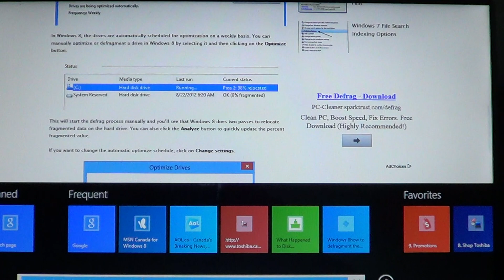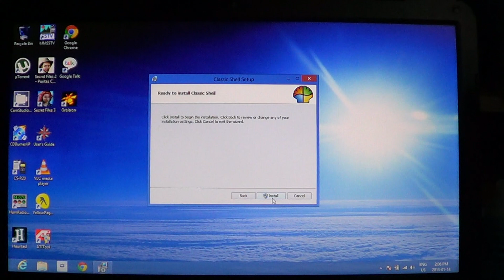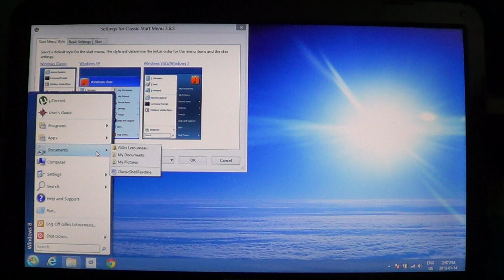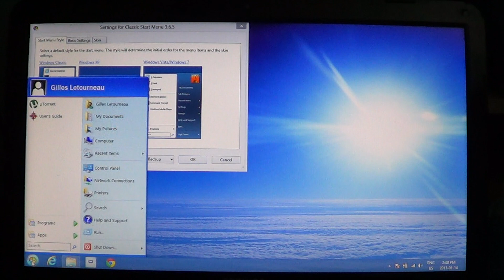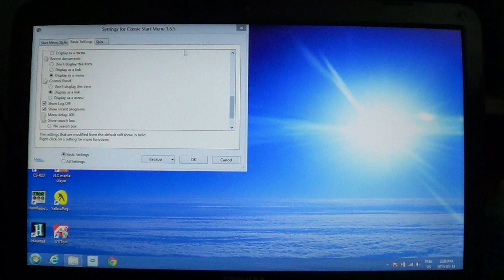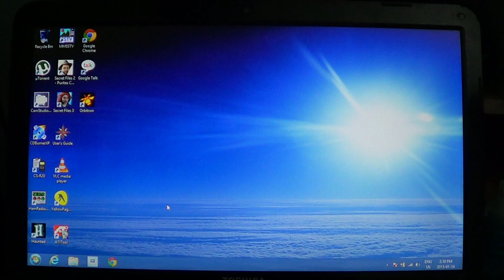Windows 8 - How to get classic desktop back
How to get classic desktop back with a free utility called classic Shell available